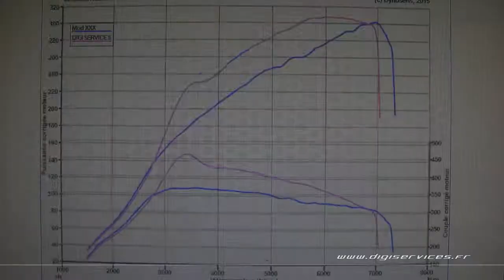Seat Leon 2.0 tfsi 240cv Reprogrammation Moteur @ 309cv Digiservices Paris 77 Dyno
Reprogrammation moteur sur une Seat Leon 2. tfsi de 240cv qui avait déjà été modifiée!
Nous obtenons 309cv et 463Nm, soit 5cv mais surtout 95Nm de mieux!